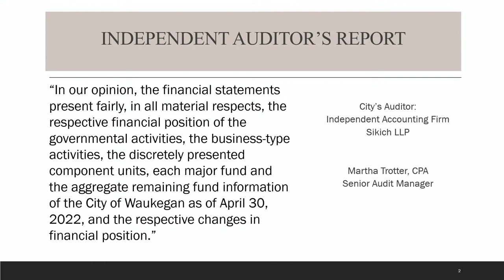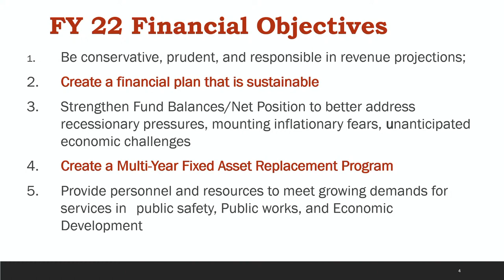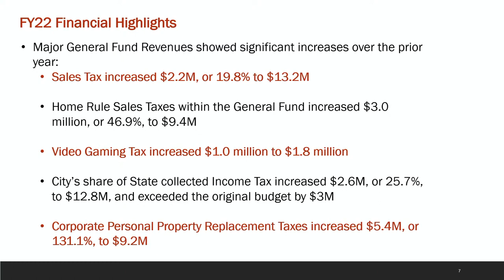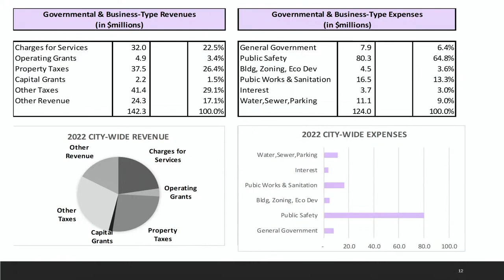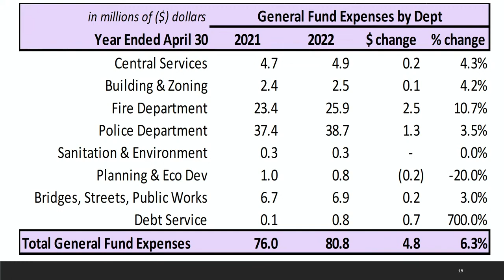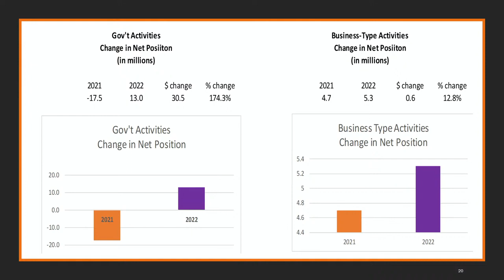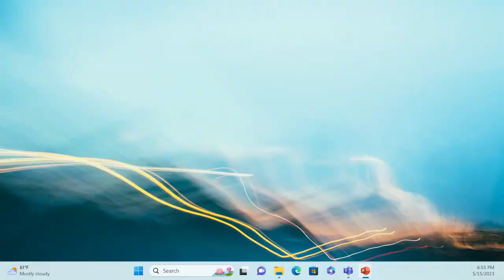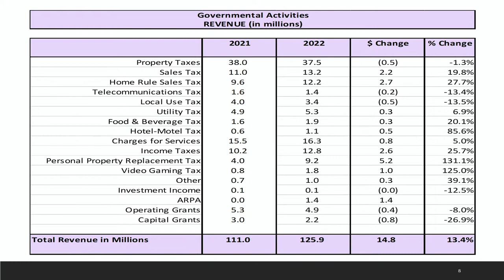2023-05-15 City of Waukegan Finance & Purchasing Committee Meeting